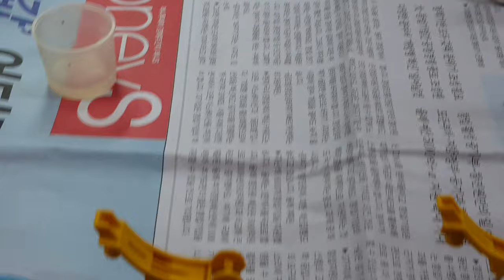튜닝타임즈 프라모델 강좌 용산팀 허관무님의 Bandai 반다이 HG 1/144 Atlas Gundam 아틀라스 건담 무광클리어 마감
용산 아이파크 문화센터 프라모델 건담 에어브러시 수업 수강생 허관무님이 지난주에 이어 아틀라스 건담의 백팩과 추가 부품 작업을 진행해주셨는데요, 건담마카로 먹선을 넣고 에나멜 신너로 깔끔하게 닦아낸 후 무광클리어를 뿌려서 번들거림을 잡아 줬습니다^^ 프라모델 튜닝타임즈